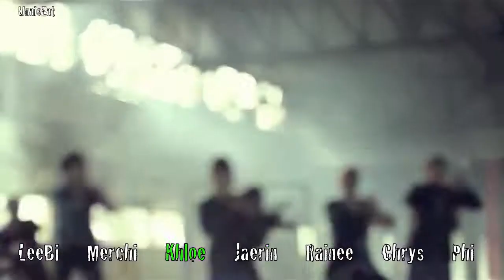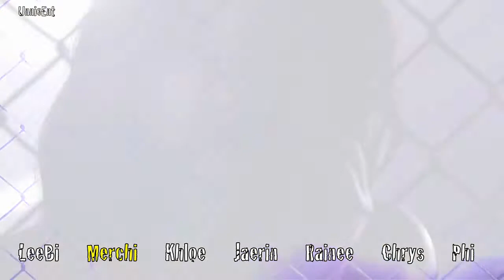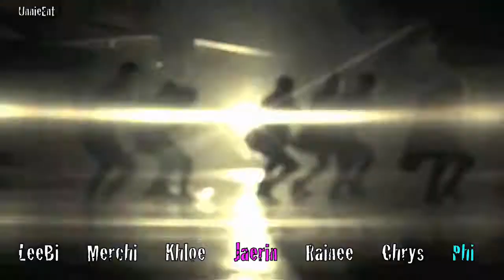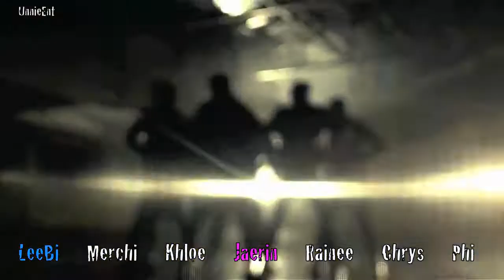[UnnieEnt] U-KISS - Standing Still Collab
Awesome job here girls!
And VL, quick and good mixing! what else could I ask for? :D